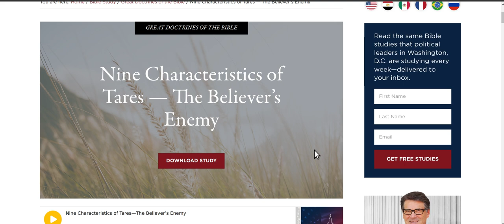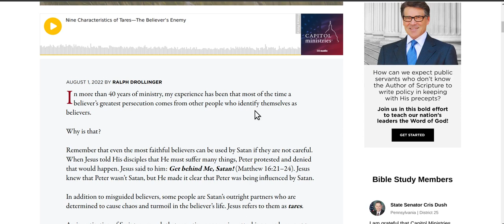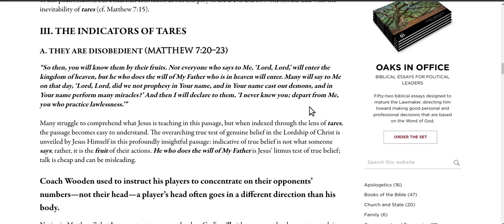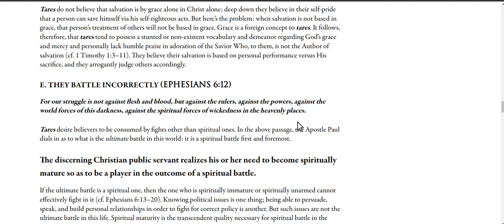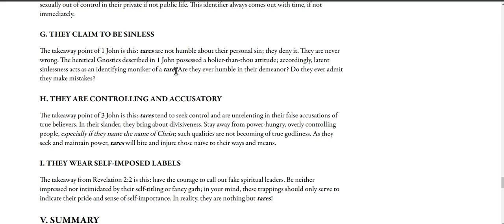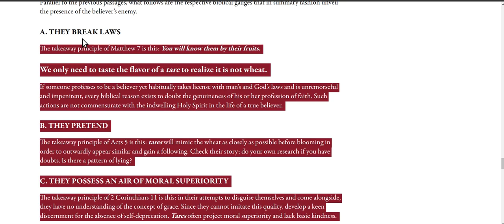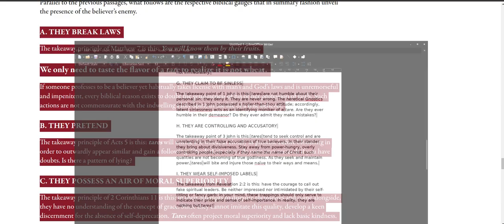Rapture pretrib and the hatred from tares,the Tares 9 vs The Fruit 9